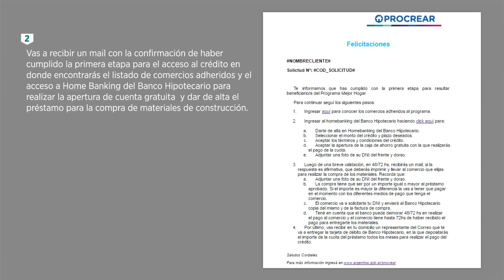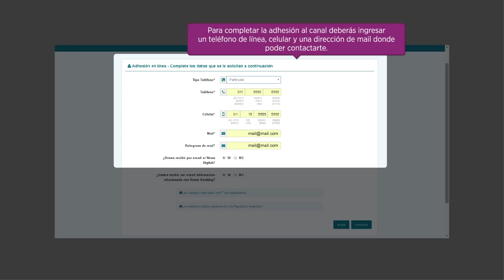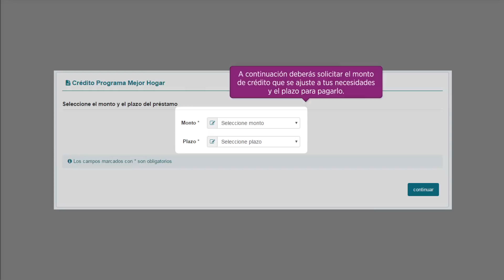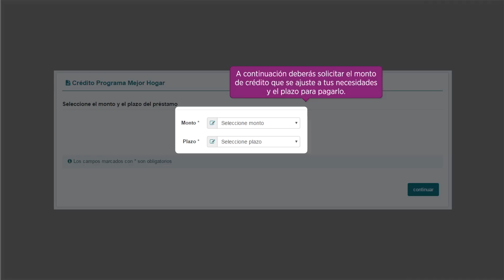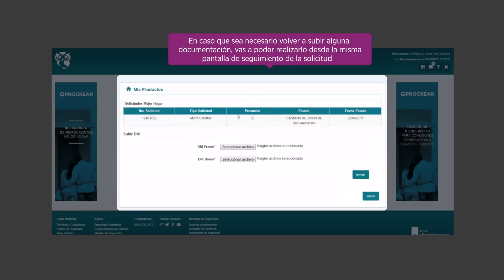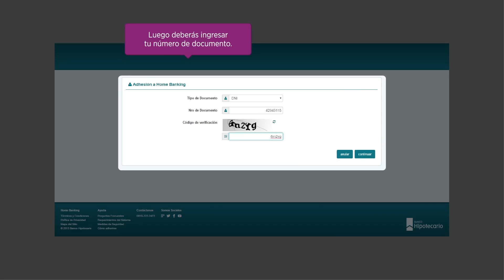Procrear - Tutorial Apertura Caja de Ahorro - Beneficiarios